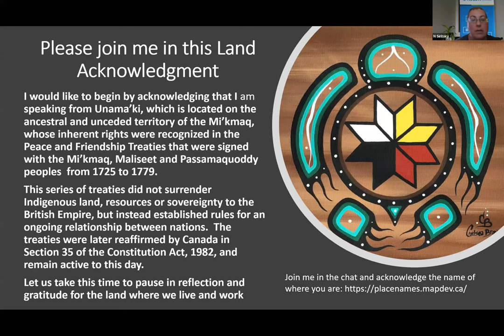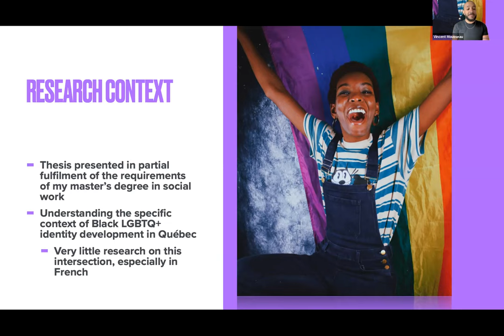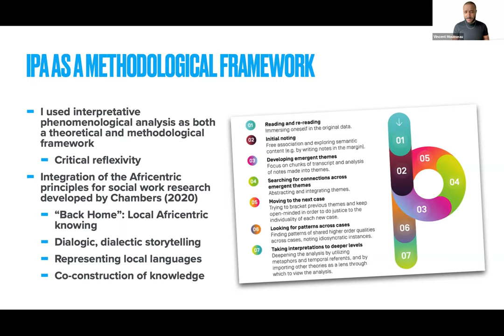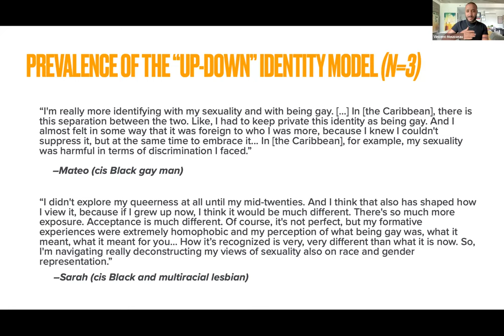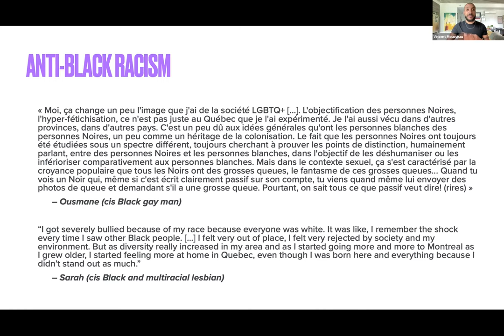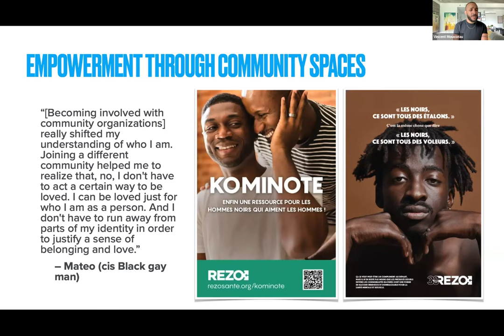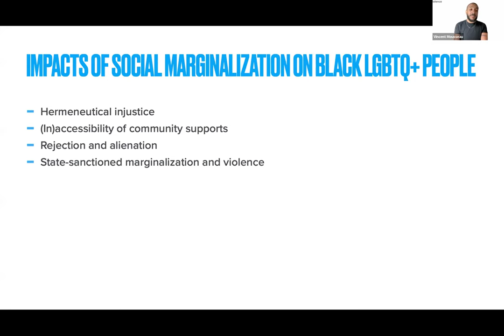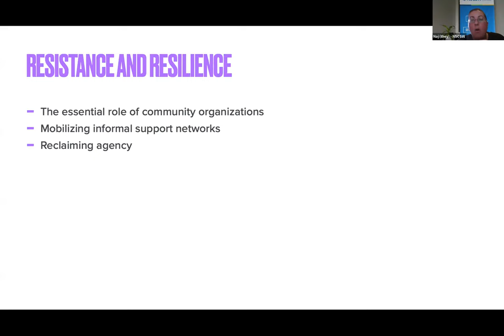NSCSW Lunch & Learn: Black LGBTQIA+ identity development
On Jul 26, 2023, members of the Nova Scotia College of Social Workers (NSCSW) were invited to join Vincent Mousseau, RSW, as they shared their research on Black LGBTQIA+ identity development and what social workers need to understand when working with Black LGBTQIA+ communities.

*Professional development for NS social workers*

For members of NSCSW, viewing and reflecting on this recording is eligible towards their annual requirement for professional development related to  anti-racist and anti-discriminatory practice. Members who have already completed that requirement for the year can track this session as formal professional development instead.

for more information about the professional development requirements for Nova Scotia social workers.

*Resources*

Black Joy: Stories of Resistance, Resilience, and Restoration, by Tracey Michae’l Lewis-Giggetts
À l’intersection des expériences : mieux comprendre le développement identitaire des populations Noires LGBTQ+ du Québec